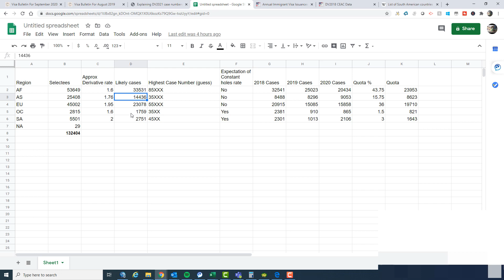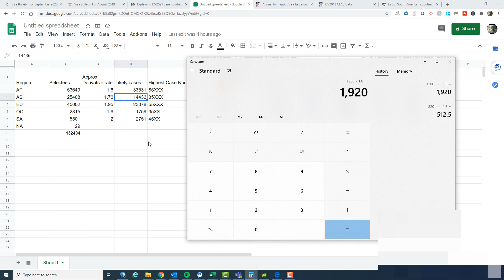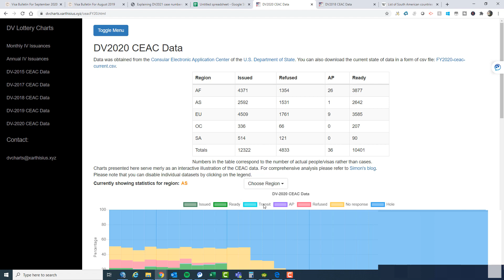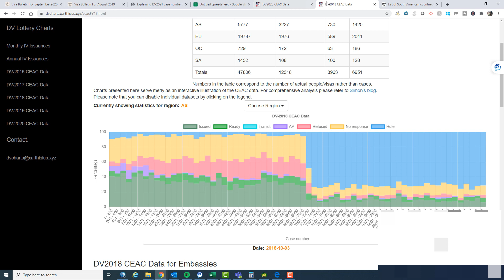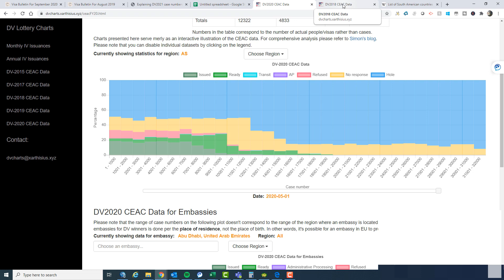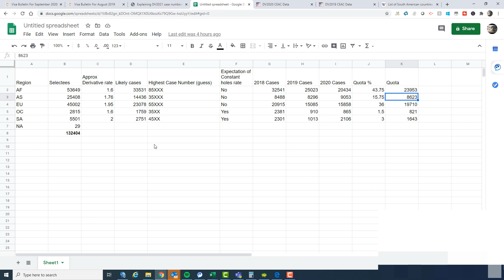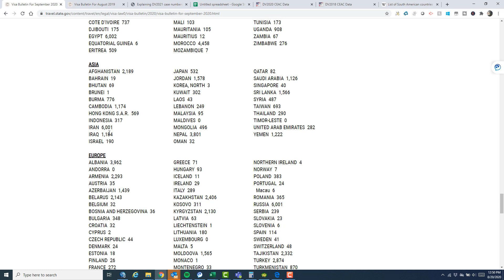DV Lottery | 2021 selectee numbers for ASIA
DV Lottery DV2021 information and analysis specific to the Asia region.